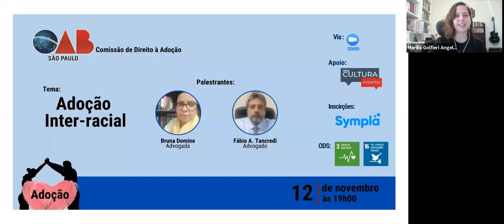Webinar: Adoção inter-racial